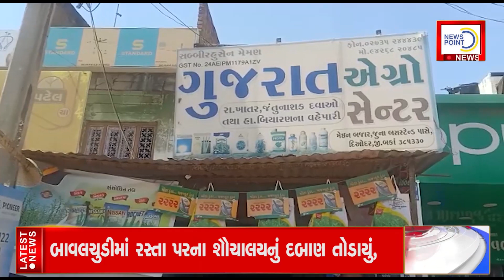દિયોદર ખાતે મગફળીના નકલી બિયારણ મામલે ખેડૂતો એ રજુઆત કરી